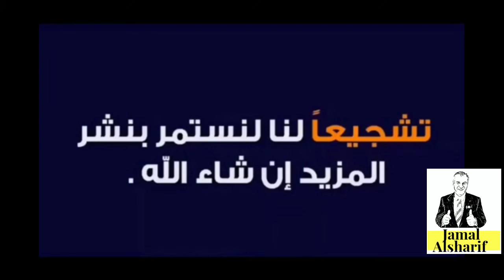من أفضل أحمد أم سلطان ؟ افكاري